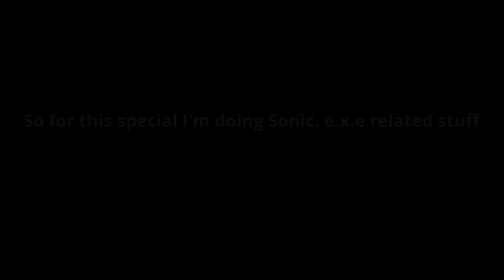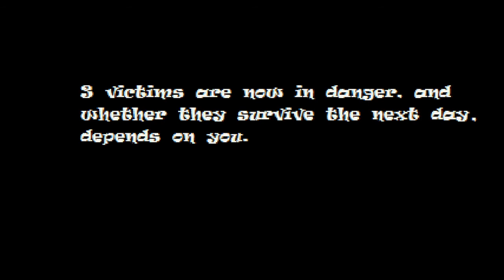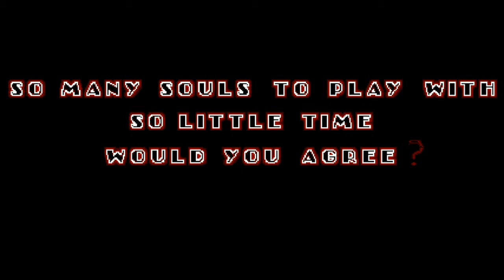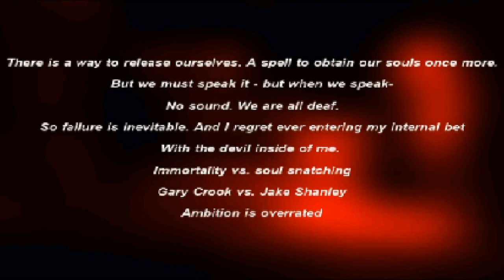Halloween Special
Hey everyone Halloween is here! So for today, I have a special video you :) It has something to do with Sonic e.x.e. It has something to do with a hack created sometime in 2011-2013. In this hack sonic brutally kills all his friends. So this is why its a perfect theme for Halloween. Enjoy!